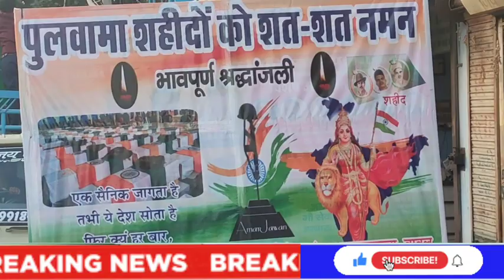गौ सेवा संगठन बावल द्वारा पुलवामा हमले में शहीद हुए वीर जवानों की याद में तिरंगा यात्रा निकाली गई।